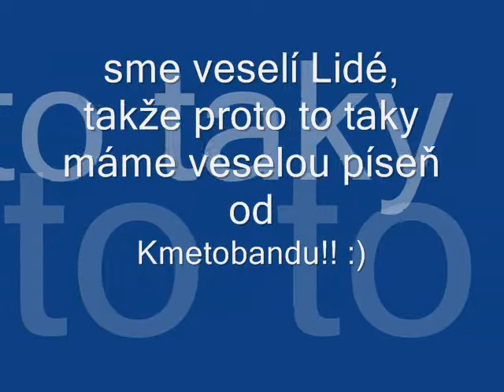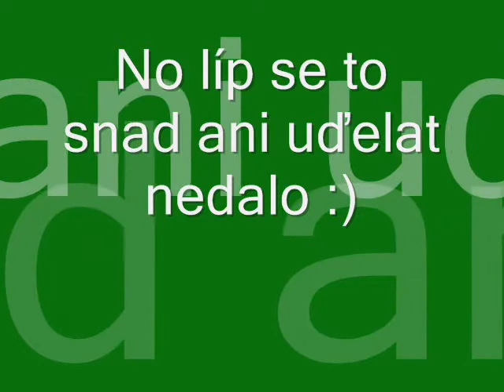Parlamentas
Lidičky s kerýma tehne svět přežívám!!! :)mrtn